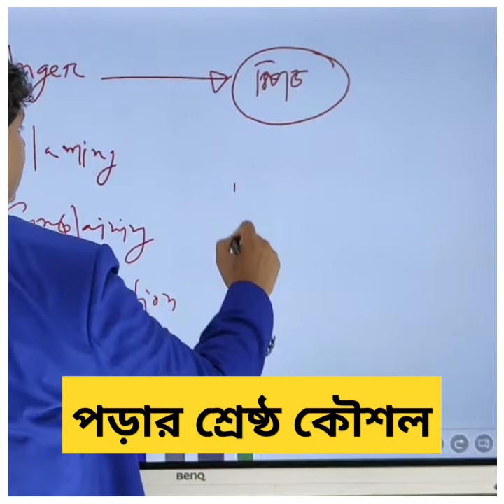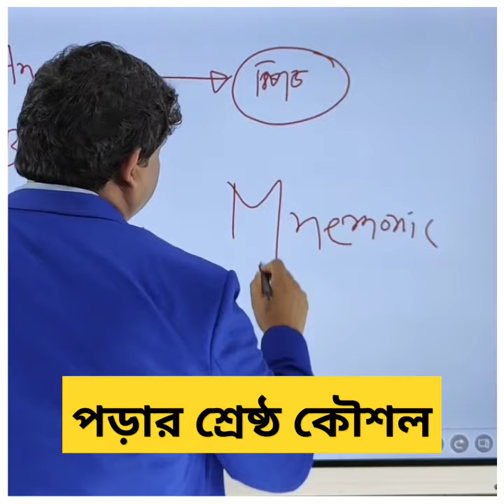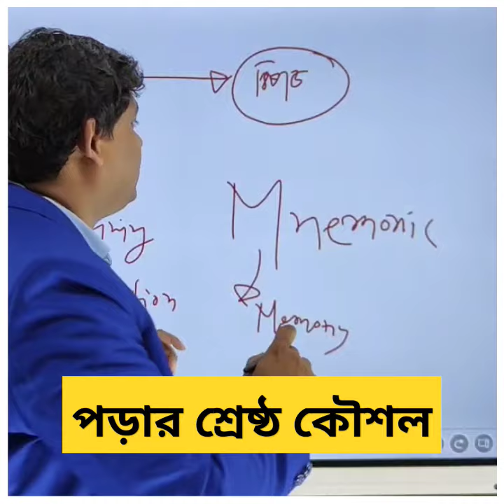পড়ার শ্রেষ্ঠ কৌশল